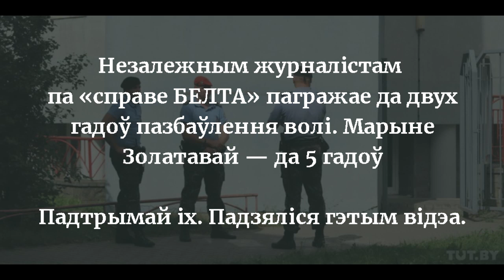Уладзімір Арлоў выказаўся ў падтрымку журналістаў па “справе БЕЛТА”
Далучайся да акцыі — падзяліся гэтым відэа!

7-9 жніўня ў рэдакцыях TUT.BY, інфармагенцтва БелаПАН, іншых СМІ, а таксама ў кватэрах журналістаў прайшлі вобшукі.

Былі затрыманыя галоўны рэдактар TUT.BY Марына Золатава, рэдактары партала: Ганна Калтыгіна,Галіна Уласік і Ганна Ярмачонак, галоўны рэдактар БелаПАН Ірына Леўшына і міжнародны аглядальнік БелаПАН Таццяна Каравянкова, уласны карэспандэнт Deutsche Welle Паўлюк Быкоўскі, рэдактар сайта газеты “Белорусы и рынок” Аляксей Жукаў.

Усе яны правялі некалькі сутак у ізалятары часовага ўтрымання. Пасля вызвалення большасці падазраваных быў забаронены выезд з краіны.

Следчы камітэт падазрае журналістаў у тым, што яны ажыццяўлялі несанкцыянаваны доступ да камп’ютарнай інфармацыі дзяржаўнага інфармагенцтва БелТА. Незалежныя аналітыкі перакананыя: “справа БелТА” — спроба ўладаў запалохаць і ўзяць пад кантроль галоўныя недзяржаўныя інтэрнэт-медыя.

Журналістам пагражаюць штрафы і нават турэмныя тэрміны.